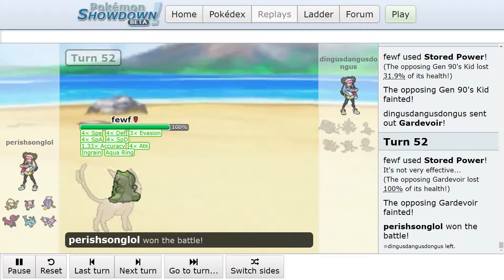ProGaming - Pokemon Showdown, perishsonglol vs dingusdangusdongus, [Gen 7] Anything Goes (Sat Jun...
ProGaming - Pokemon Showdown, perishsonglol vs dingusdangusdongus, [Gen 7] Anything Goes (Sat Jun 08 2019)

Pokemons:  Smeargle, Mr. Mime, Drifblim, Scolipede, Vaporeon, Espeon, Rayquaza|item, Aegislash, Shuckle, Garchomp, Greninja, Gardevoir

Battle Log:

☆perishsonglol joined.
☆dingusdangusdongus joined.
Format: [Gen 7] Anything Goes
Rated battle
Endless Battle Clause: Forcing endless battles is banned
perishsonglol's team: Smeargle / Mr. Mime / Drifblim / Scolipede / Vaporeon / Espeon
dingusdangusdongus's team: Rayquaza / Aegislash / Shuckle / Garchomp / Greninja / Gardevoir

Battle started between perishsonglol and dingusdangusdongus!

Go! wfewf (Scolipede)!

dingusdangusdongus sent out Gen 90's Kid (Shuckle)!

wfewf used Substitute!
wfewf put in a substitute!
(wfewf lost 24.9% of its health!)

The opposing Gen 90's Kid used Shell Smash!
The opposing Gen 90's Kid's Defense rose!
The opposing Gen 90's Kid's Special Defense rose!
The opposing Gen 90's Kid's Attack fell harshly!
The opposing Gen 90's Kid's Special Attack fell harshly!
The opposing Gen 90's Kid's Speed fell harshly!

[wfewf's Speed Boost]
wfewf's Speed rose!

wfewf used Iron Defense!
wfewf's Defense rose sharply!

[wfewf's Speed Boost]
wfewf's Speed rose!

[wfewf's Speed Boost]
wfewf's Speed rose!

The opposing Gen 90's Kid's Attack won't go any lower!
The opposing Gen 90's Kid's Special Attack won't go any lower!
The opposing Gen 90's Kid's Speed won't go any lower!

[wfewf's Speed Boost]
wfewf's Speed rose!

wfewf used Baton Pass!

Go! fewfew (Drifblim)!

fewfew used Minimize!
fewfew's evasiveness rose sharply!

The opposing Gen 90's Kid used Power Split!
But it failed!

fewfew used Minimize!

fewfew used Minimize!

The opposing Gen 90's Kid used Infestation!
It's not very effective...
The substitute took damage for fewfew!

fewfew used Baton Pass!
☆perishsonglol: Dang i cant beat this :(

Go! shrek (Smeargle)!

shrek avoided the attack!

[shrek's Moody]
shrek's Special Attack rose sharply!
shrek's Special Defense fell!

shrek used Ingrain!
shrek planted its roots!

[shrek's Moody]
shrek's accuracy fell!

shrek used Baton Pass!

Go! fewofwe (Mr. Mime)!

fewofwe avoided the attack!

fewofwe used Calm Mind!
fewofwe's Special Attack rose!
fewofwe's Special Defense rose!

The substitute took damage for fewofwe!

fewofwe's Special Attack won't go any higher!

fewofwe's Special ...